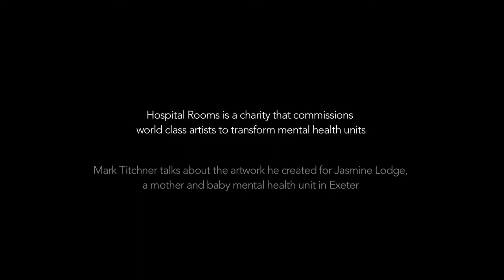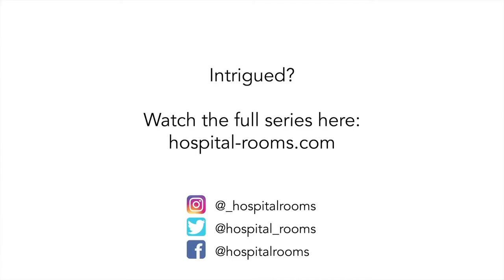Not a Patient but a Person | Mark Titchner | Hospital Rooms Artist Stories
This film follows Turner Prize nominated artist Mark Titchner in the creation of an artwork for the Jasmine Lodge, a mother and baby mental health unit that provides care for new mothers who experience serious mental health episodes and keeps them together with their babies whilst they recover.

"The process that the charity goes through with the workshops and the care of the installations and the effort the artists put in, very much validated me as a human being or individual, with permission to need and want a nice environment and made me feel like I was not just a patient-but a person. It felt very inclusive, when sometimes suffering with mental illness can be very isolating." - Cat Lee

Credits: 3D renders by Jon Emmony, additional footage by Tempo Media (Not a Patient but a Person), assistance from Niamh White, Natalie Tilbury, Tim A Shaw and Lucinda Greasley. Thank you to all the artists, the NHS Trusts and the patient and staff representatives who feature in the films.

This series was commissioned by The Space.